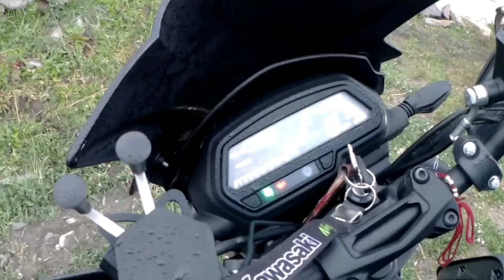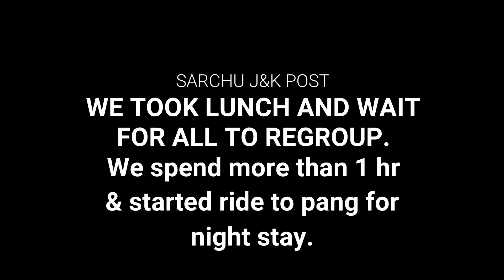Day 5 Jispa to Pang (Part 1) [Jaipur - Leh - Jaipur]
Hello,
i am from Jaipur and love long distance bike ride. i have completed nearly 15000 km on Highway inter state ride. bit experienced.
But i am amature to video editing and VBLOGING. if you like my video i promise to improve further. if u don't like or any suggestion for improvement please comment down. i will try to correct and improve more.
THANX and RIDE SAFE